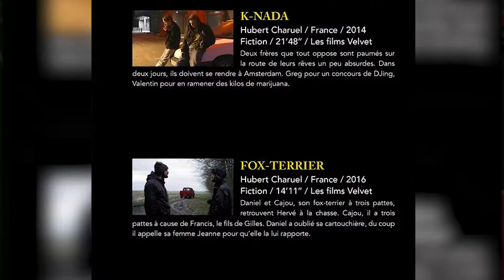Le court nous tient interview de hubert charuel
Rencontre avec HUBERT CHARUEL.

Le Court Nous Tient est un festival de courts métrages créé en 2012 dans le département de la Seine Saint Denis, au théâtre Nout par Pierre Alfred Eberhard.
La Compagnie L’équipage de l’Antilope, fondée par Pierre Alfred Eberhard et Alexandre Beaulieu en 2014, organise depuis lors cet évènement qui accueille sur deux ou trois jours, selon les années, une quarantaine de films français et étrangers.